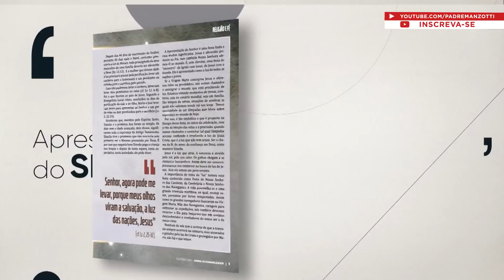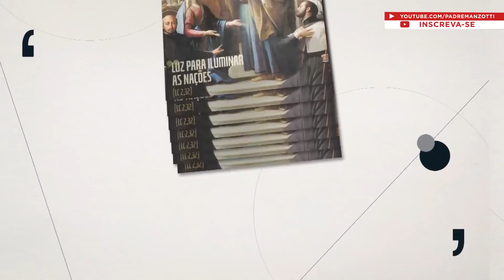Terço das Santas Chagas | Padre Reginaldo Manzotti | 08 de Fevereiro de 2022